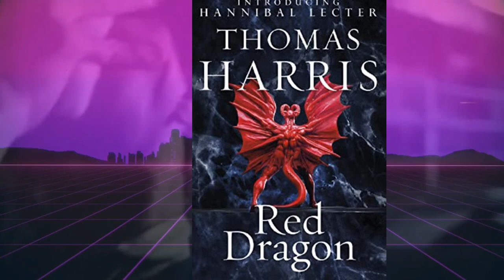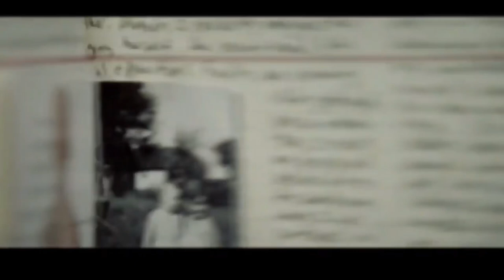Manhunter is Amazing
Today I deliver an in depth look at the 1986 Michael Mann cult classic crime thriller, “Manhunter”. Reviewing and breaking down the film along with its source material and remake. And also a look at the Hannibal Lecter legacy as a whole.

Contents
Intro 00:00
Trailer 00:29
Plot 01:35
The Director 02:18
Cinematography 02:51
Cast 03:36
Soundtrack 05:40
Inlfuence 06:53
Lecter Legacy 08:04
Book & Remake 10:41
Conclusion 12:20

Music

GTA Vice City - Drug Deal

Iron Butterfly - Inna Gadda Da Vida

Michel Rubini - Graham's Theme

Background animation

Creative Commons on RoyaltyFreeTube